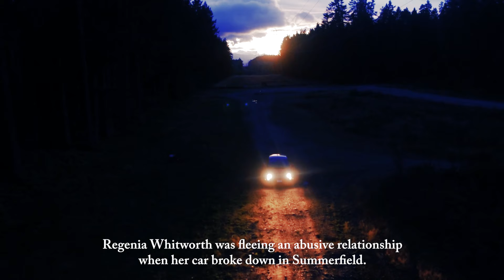"Return to Summerfield" by Dianne H. Lundy - Book Trailer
The ladies of Summerfield are back with new and exciting stories. Luci Carlito Clark returns to Summerfield after learning her "Mr. Perfect might not be as perfect as she believed when she left Summerfield after marrying him twelve years ago. Her return results in confusion, excitement, and danger as she deals with both her husband and a former boyfriend from her high school days. Regenia Whitworth enters Summerfield in a cloud of smoke as her car breaks down and she is introduced to Bart Murphy, a tow truck driver who turns out to be a friend for a woman in need. Both Regenia and Bart are hiding secrets that will come back to haunt them. Many surprises await both parties as the threads of their stories are unraveled.

Learn more about publishing your book with Primix Publishing and request your free publishing guide